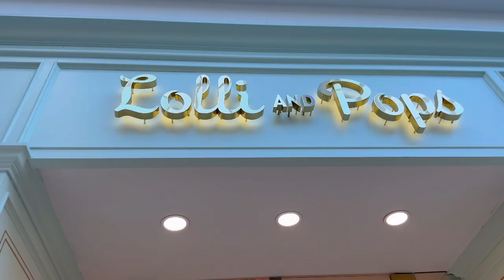A Cozy Adventure at the Mall